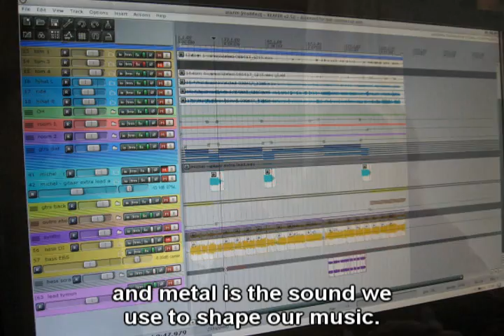EXIVIOUS - album preview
Short documentary style video on the upcoming album of fusionmetal band EXIVIOUS. Featuring members of CYNIC & TEXTURES.

Exivious is:
Tymon - gtrs
Michel Nienhuis - gtrs
Robin Zielhorst - bass
Stef Broks - drums

Live footage by V-idiot Productions